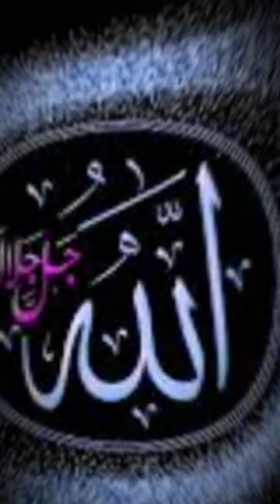Hi everyone goodmorning mashallah please like my video